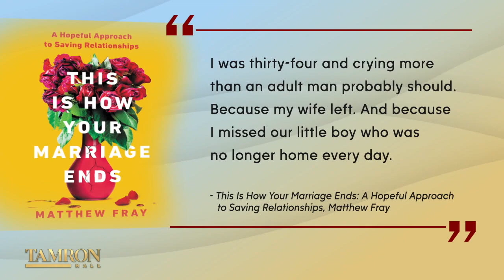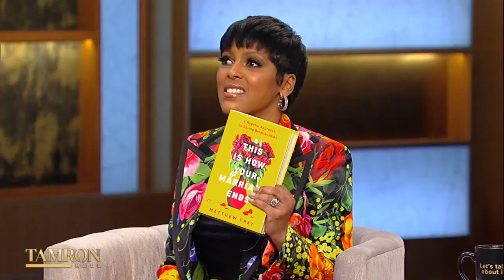Steps to Avoid Divorce & Save Your Relationship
Relationship coach Matthew Fray is the author of “This Is How Your Marriage Ends.” In the book, he helps readers identify “relationship killing” patterns. He joins our episode titled “It’s Complicated”—all about unconventional relationships.